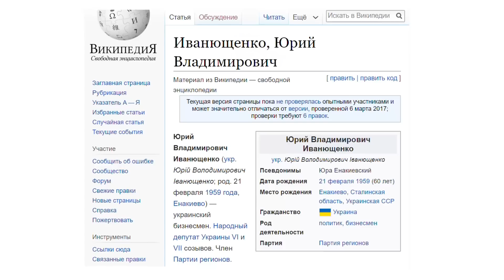Маєтки Конча Заспи / Юрій Єнакіївський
Чи повернувся в Київ юра єнакіївський?